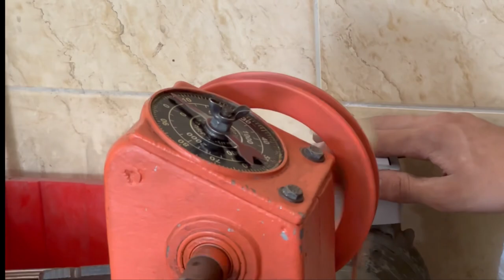Makita Demolition Hammer HM0810T Rewinding field coil winding(stator)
In this video, we'll be taking a look at the Makita Demolition Hammer HM0810T and how to rewind the field coil winding(stator). This demolition hammer is a great tool for breaking down walls, concrete, and other construction materials. We'll cover the basics of how to use the demolition hammer and teach you how to rewind the field coil winding(stator).

If you're looking for a demolition hammer that will help you break down walls, this Makita Hammer HM0810T is a great option. In this video, we'll show you how to rewind the field coil winding(stator) so you can use the hammer to its full potential!